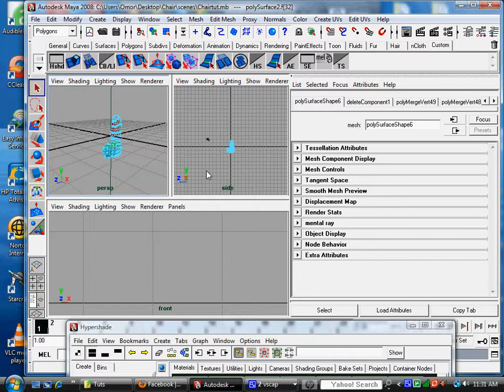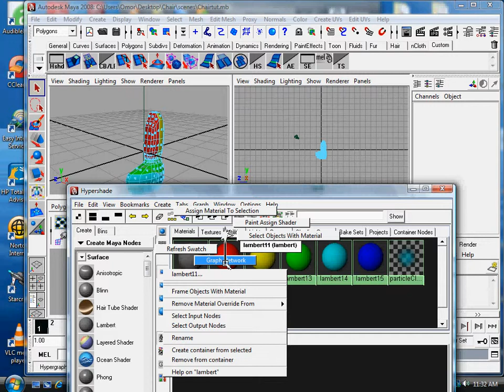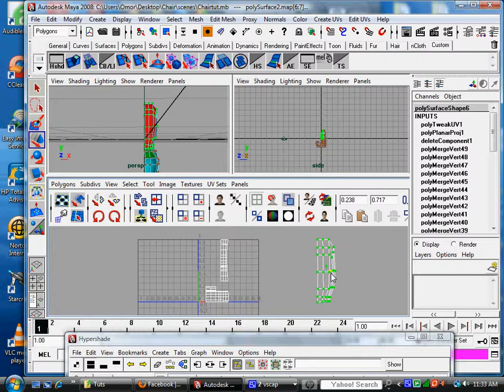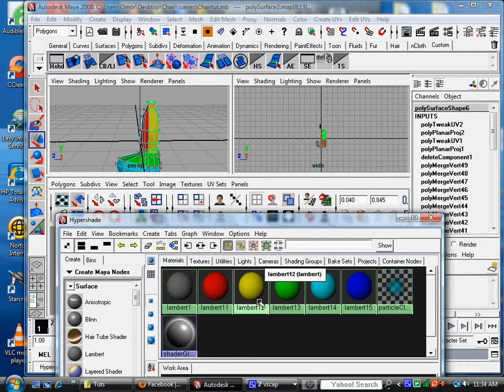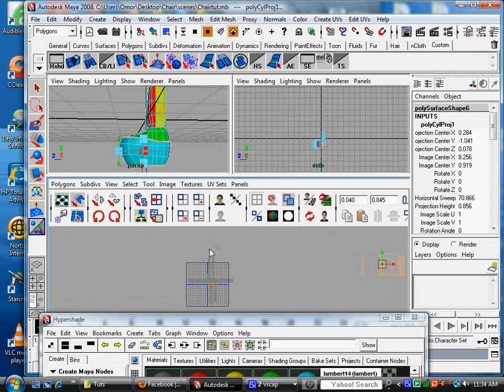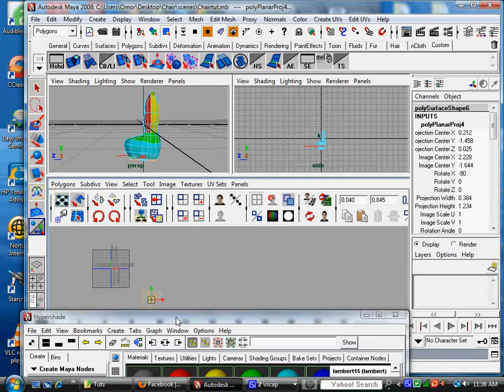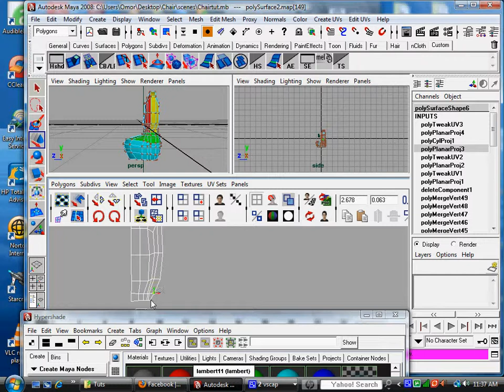Tutorial: UV Mapping and color in maya part 2